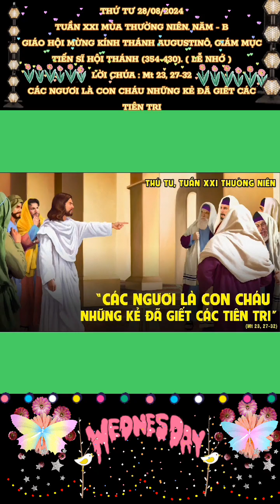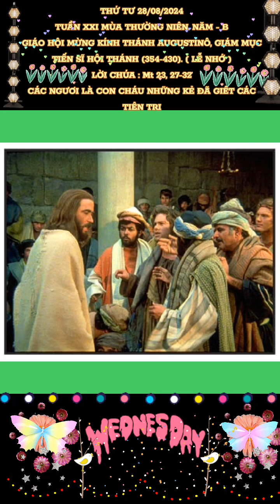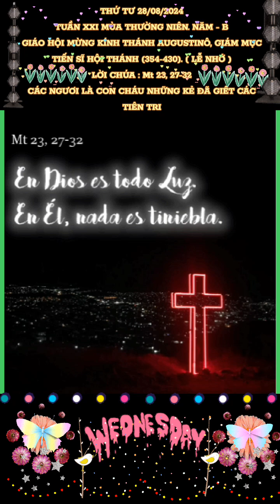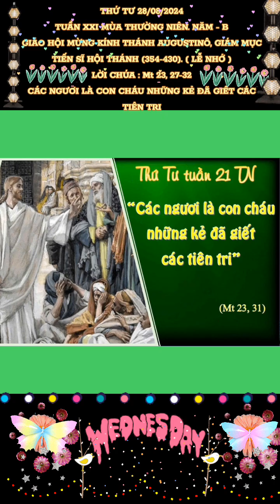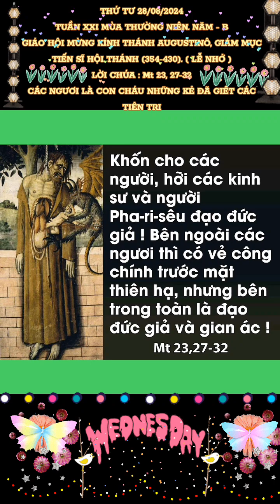THỨ TƯ 28/08/2024. GIÁO HỘI MỪNG KÍNH THÁNH AUGUSTINÔ GIÁM MỤC TIẾN SĨ HỘI THÁNH (354-430). (LỄ NHỚ)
TUẦN XXI MÙA THƯỜNG NIÊN. NĂM - B

GIÁO HỘI MỪNG KÍNH THÁNH AUGUSTINÔ, GIÁM MỤC TIẾN SĨ HỘI THÁNH (354-430). ( LỄ NHỚ )

      Thánh nhân sinh NĂM 354 tại Ta-gát, châu Phi. Người đã trải qua giai đoạn thanh xuân đầy náo động cả về đạo lý lẫn cách sống cho tới khi được thánh Am-rô-xi-ô thanh tẩy cho NĂM 387. Người trở về quê hương và sống một cuộc đời khắc khổ. Rồi người được chọn làm giám mục giáo phận Híp-pôn.

      Trong suốt ba mươi bốn năm làm giám mục, người đã tận tụy chăm sóc đoàn chiên. Nhưng đáng kể nhất là tư tưởng và chứng tá đời sống của người đã lan tỏa. Người đã sống một cuộc đời hoàn toàn lo tìm kiếm Thiên Chúa và phục vụ Hội Thánh. Đối với người, Hội Thánh là cộng đoàn tín hữu Híp-pôn và đồng thời cũng là Thân Thể Chúa Kitô trải rộng khắp thế giới. Người qua đời NĂM 430.

CÁC NGƯƠI LÀ CON CHÁU NHỮNG KẺ ĐÃ GIẾT CÁC TIÊN TRI

      Tại các khu đô thị lớn, chúng ta vẫn thấy có những nghĩa trang nằm ngay tại những trung tâm của các thành phố. Những nhà hữu trách đã tìm mọi cách, dù tốn công, tốn của để quy hoạch và biến nó thành công viên nghĩa trang, trông rất tráng lệ. Những mồ mả ở đây được thiết kế nhiều mẫu khác nhau, trông thật bắt mắt. Đến nỗi người dân trung quanh có thể vào đó để đi dạo. Việc làm đẹp những ngôi mộ cho người quá cố quả là điều đáng trân quý. Tuy nhiên, điều đáng nói ở đây chính là: bên trong các ngôi mộ đó, dù là của người nghèo hay giàu; có chức quyền hay là thường dân; trẻ em hay người già, tất cả đều chỉ là một nắm xương ghê rợn mà thôi!

      Lời Chúa hôm nay trình thuật việc Chúa Giêsu khiển trách những người Pharisêu: họ như những mồ mả tô vôi, bên ngoài trông rất đẹp mắt, nhưng bên trong thì toàn xương người chết thối tha, nhơ nhớp. Qua đó, Ngài tố cáo họ vì lối sống giả hình. Bởi vì, họ tự cho mình là công chính; là “con cưng” của Thiên Chúa. Thật tội nghiệp khi họ cứ cố gắng tô trát cái vỏ bên ngoài để che dấu tâm địa xấu xa bên trong! Tuy nhiên, càng che đậy, họ càng bị Chúa Giêsu phát hiện và lên án gắt gao.

      Trong đời sống đạo hiện nay, cũng có nhiều khi chúng ta tìm mọi cách để che đậy những chuyện xấu xa, khuyết điểm, lỗi lầm để tự cho mình là người đạo đức hơn người. Điều khó hiểu là chúng ta an tâm để sẵn sàng lên án kẻ khác vì những thiếu xót của họ mà không hề suy nghĩ hay áy náy gì đến lỗi lầm của mình! Hơn nữa, nhiều khi quá giỏi che đậy, nên không ai biết đến những khuyết điểm của mình, vì vậy, chúng ta lại an tâm và “bình chân như vại” để tiếp tục lún sâu vào con đường tội lỗi tiếp theo. Nhưng xin nhớ rằng: chúng ta có thể che giấu bằng những biện pháp tinh vi, xảo quyệt để che mắt người đời, nhưng với Chúa, Ngài biết hết và biết rõ ràng từng lỗi lầm của chúng ta.

      Sứ điệp Lời Chúa hôm nay mời gọi chúng ta hãy sống thật tâm với lòng mình. Không được sống giả hình nhân đức. Cũng không được nhân danh đạo đức để trà đạp anh em và tìm mọi cách để vươn mình lên nhằm đạt được mục đích “rẻ tiền” như quyền, tiền, tình… Nếu chúng ta không lo sám hối thì sẽ rơi vào tình trạng trên, khi ấy, hẳn chúng ta không khác gì những người Kinh Sư và Pharisêu khi xưa.

      Lạy Chúa Giêsu, xin cho chúng con trở về với đời sống nội tâm thực sự, để chúng con nhận ra mình chẳng là gì, nhưng Chúa là tất cả. Nhận ra mình thấp hèn, cần phải khiêm tốn để được đón nhận hồng ân cứu độ của Chúa.

.AMEN.